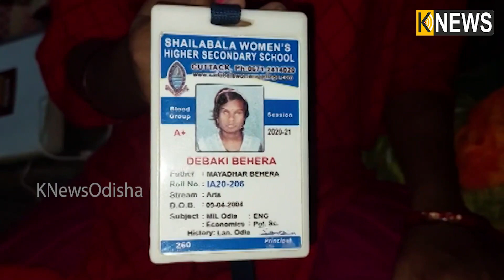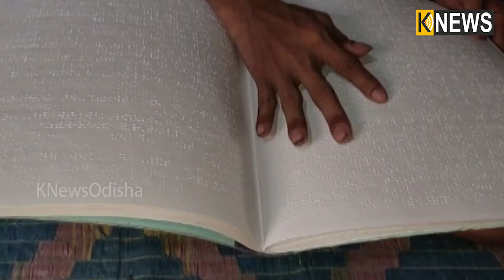ବିଧବା ବୃଦ୍ଧାଙ୍କ କାନ୍ଧରେ ଦୁଇ ଦୃଷ୍ଟିହୀନ ପୁଅ ଝିଅଙ୍କ ଭାର, ଭଙ୍ଗା ଘରେ ଚାଲିଛି ଜୀବନ ସଂଗ୍ରାମ || Knews Odisha